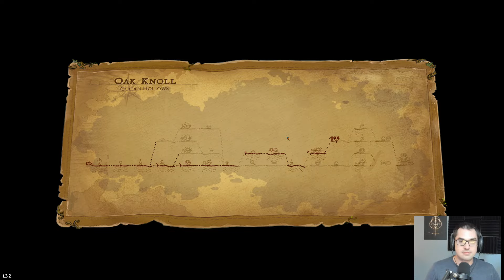Goblin Stone #6: Against the Adventurers!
Goblin Stone is a fun little RPG that uses a combat system similar to darkest dungeon, but has a much brighter theme. The goblins are definitely no less expendable than darkest dungeon characters are though!

Looking for a specific game? You can find youtube links for all games I ever streamed here: